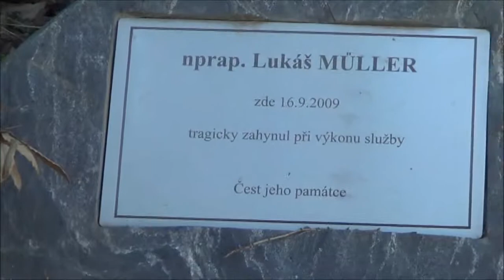Reporyje utanför Prag